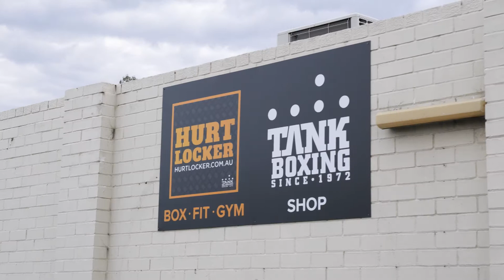Miss West Coast Hurt Locker Session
Starting Saturday's the right way! Our Miss Universe WA contestants smashed it out at Hurt Locker Claremont followed by a breakfast of champions thanks to Chobani Australia. So good to see the girls keeping fit with the incredible team at Hurt Locker Claremont, who push the girls to workout to their full potential! There's not better way to start the weekend that a sweat sesh and some delicious yoghurt!